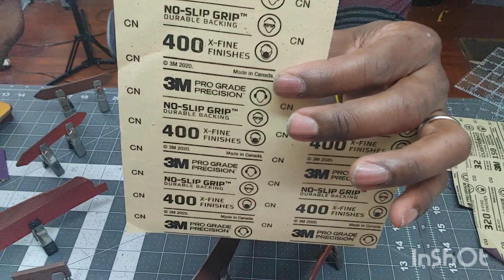Making a Leather Crossbody Bag. Handmade Leather Crossbody Bag. diy (Part 4)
leather art
leathercrafts
leather working
leather clutch
making pattern
making a pattern
how to make a pattern
how to make a leather bag for beginners
how to make a leather purse
leather purse
clutch bag making videos
how to make a leather clutch purse
how to make a leather clutch bag
making a leather bag